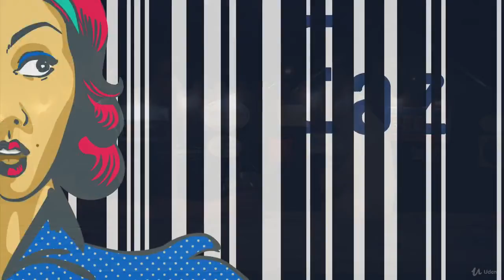Expert Interview Brian Taylor from Amazon on UX and When to Use AB Testing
remolabs is a leading Web, Mobile App &  Digital Marketing company, and institute in US.

👉For Digital Marketing services (Brand Building, SEO, SMO, PPC, SEM, Content Writing), Web Development and App Development solutions, visit our

👉Want to learn new skills and improve existing ones with in-depth and practical sessions? Enroll in our advanced online courses now and make yourself job-ready

| Thanks |